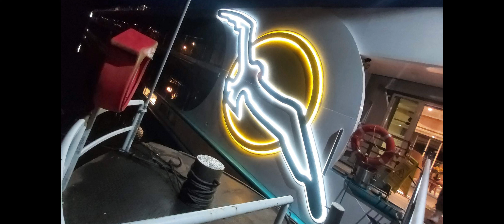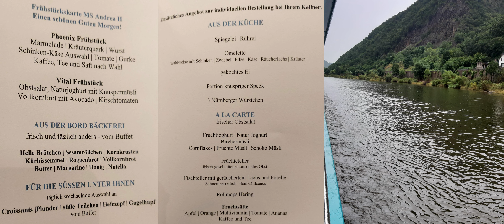Flüssequartett mit MS Andrea Teil IV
Nach einen Besuch in Luxemburg geht es über einen erneuten Halt in Bernkastel-Kues Richtung Winningen und Koblenz.

Unbezahlte Werbung

00:00 Intro
00:11 Luxemburg
01:46 fahrt Richtung Bernkastel-Kues
02:09 Bernkastel-Kues
02:58 fahrt Richtung Winningen
03:40 Winningen
04:08 fahrt Richtung Koblenz
06:29 Koblenz